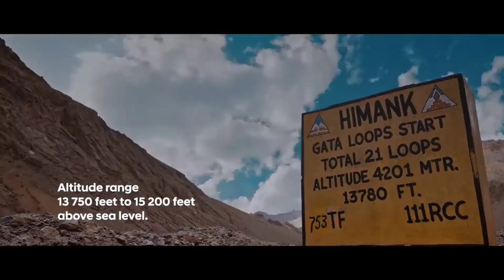Hyundai i20👌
Hyundai i20 ki build quality engine information ke bare me bataya h